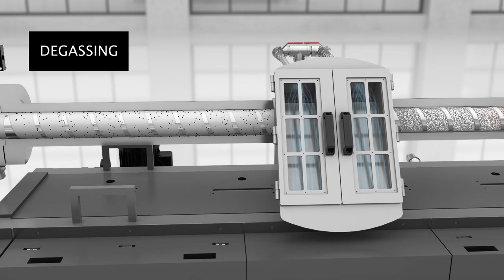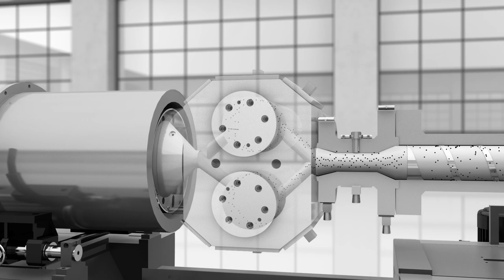Plastic Recycling Machine (PE, PP film) Plastic Pelletizing Machine - New in 3-D !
How to effectively recycle and pelletize post-industrial plastic film in one step?
And why it makes more sense for producers to do in-house recycling instead of our-sourced recycling ?

100% quality in control in your own hands
Reduce production cost. Same end product quality. More recycled pellets used.

BETTER QUALITY CONTROL CHANGES EVERYTHING

In-house recycling makes sure that the material comes 100% from your own production and does not mixed together with material from other sources.

1) MAXIMUM POSSIBLE AMOUNT OF RECYCLED PELLETS

The consistency in quality (uniform in size and minimal property change) of the recycled pellets can ensure that the recycled material can be reused again in the extrusion machines to produce high-end film product with the highest possible quality.

Minimal material degradation, pellets quality (size), and consistency can also be achieved and controlled.

2) FAST ROI (RETURN ON INVESTMENT) ON THE MACHINE INVESTMENT

The return on machine investment can be extremely fast, mainly because of the huge saving in raw material costs. When done properly, the quality and reusability of the recycled pellets can be much higher compared to out-sourcing.

The extremely simple-to-use machine design requires only one operator at the feeding section of the recycling machine and requires minimal labor I
intervention.

What level of technology is required for efficient in-house recycling?

To process in-house, post-industrial clean scraps, you probably won’t need the most advanced recycling machine in the world to do the simple job – investing in a machine with the highest possible output and most advanced filter systems is unnecessary for most film producers, as recycling is not the main business for them.

However, it is extremely important to have a plastic recycling machine with stable in operation and consistent in pellet quality.

This is to ensure that the operation is smooth without quality issues or frequent machine breakdowns. Additionally, it should not be something too complicated for the operators to learn.

Simple in Design. Simple Maintenance

Over the past 30 years, more than thousands of POLYSTAR recycling pelletizing machines have helped worldwide plastic producers to reprocess their post-industrial (in-house) waste back into high quality pellets in a simple and easy way.

POLYSTAR provides different recycling solutions (different in production capacity and different shredding and cutting integrated technologies) for packaging film (blown and cast), raffia, injection molded, woven/non-woven, pipe extrusion, and thermoforming.

Depending on the user’s material type, industry, capacity requirement and space limitation, POLYSTAR is able to offer the suitable recycling solution.

Apart from a beautiful, compact machine design, the POLYSTAR’s engineering team designs the machines to be simple and focus on what’s most important for plastic producers who are looking for an easy and stable operation.

With 3 decades of manufacturing experience focusing on user interface and customer feedback, POLYSTAR has been able to develop simple solution and technology.

Content:
0:00 Intro
0:11 Material Feeding
0:25 Cutting and Compacting
0:35 Degassing system
1:00 Filtration
1:11 Pelletizing